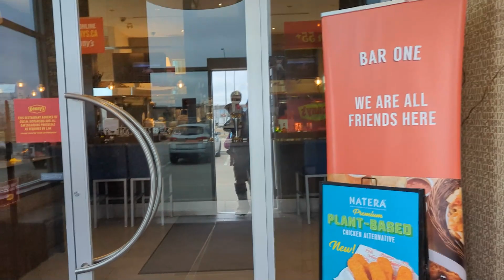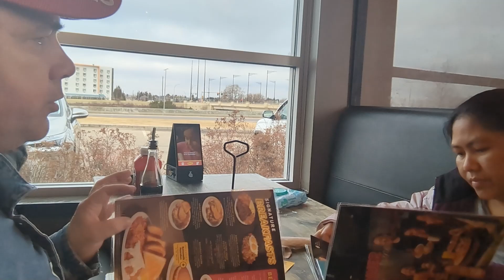What We Don't Expect At Denny's | Denny Food Test | Vlog 2023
Come along on a culinary adventure as we embark on the unexpected at Denny's! Join us in this food test vlog where we explore surprising twists and hidden delights that go beyond our expectations. 🍽️ Don't miss the behind-the-scenes reveals and unexpected tastings in this 2023 foodie's choice adventure!

Thanks again to all those who came and joined in, Maraming Salamat sa pagdalaw